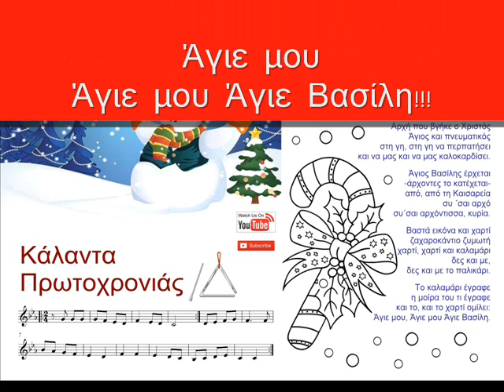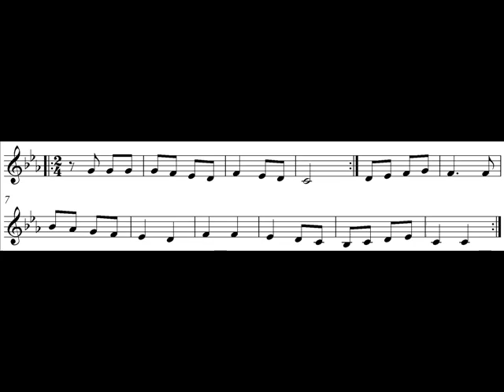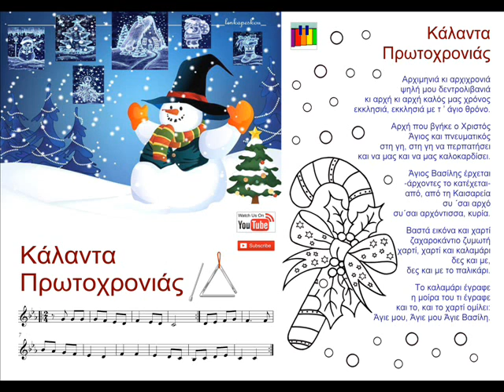ΚΑΛΑΝΤΑ ΠΡΩΤΟΧΡΟΝΙΑΣ - Αρχιμηνιά και αρχιχρονιά - instrumental με στίχους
Sing - Play - Draw  Lenka Peskou
"ΚΑΛΑΝΤΑ ΠΡΩΤΟΧΡΟΝΙΑΣ"

Αρχιμηνιά κι αρχιχρονιά
ψηλή μου δεντρολιβανιά
κι αρχή κι αρχή καλός μας χρόνος
εκκλησιά, εκκλησιά με τ ’ άγιο θρόνο.

Αρχή που βγήκε ο Χριστός
Άγιος και πνευματικός
στη γη, στη γη να περπατήσει
και να μας και να μας καλοκαρδίσει.

Άγιος Βασίλης έρχεται
-άρχοντες το κατέχεται-
από, από τη Καισαρεία
συ ΄σαι αρχό
 συ΄σαι αρχόντισσα, κυρία.

Βαστά εικόνα και χαρτί
ζαχαροκάντιο ζυμωτή
χαρτί, χαρτί και καλαμάρι
δες και με,
δες και με το παλικάρι.

Το καλαμάρι έγραφε
η μοίρα του τι έγραφε
και το, και το χαρτί ομίλει:
Άγιε μου, Άγιε μου Άγιε Βασίλη.